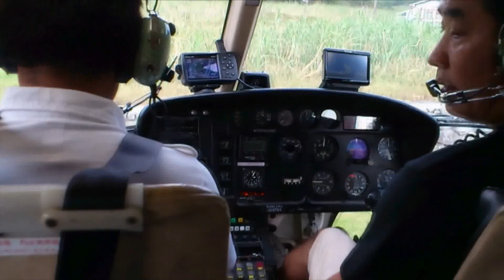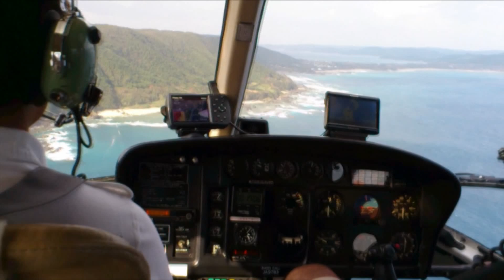空の旅（ヘリコプター編）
海面スレスレを経験！
怖かったぞ！